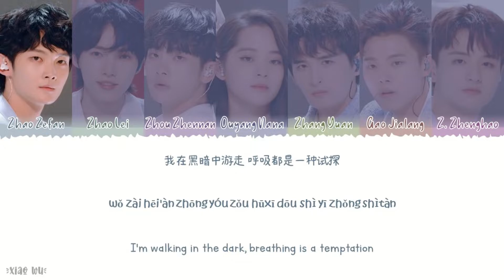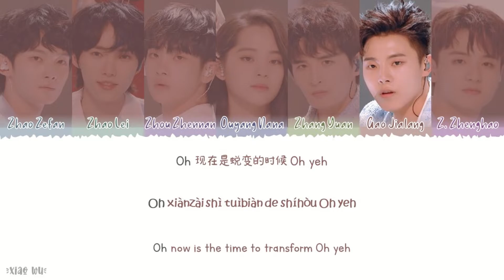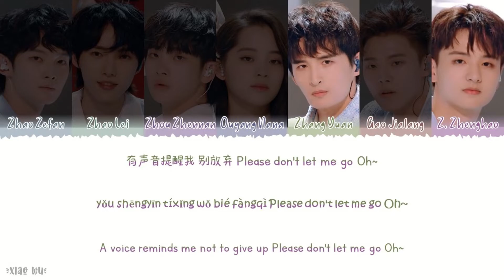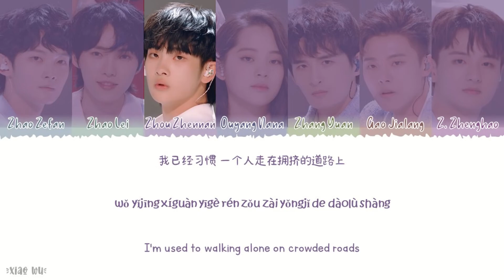Transform (蜕变) 《Produce Camp 2019》《创造营2019》Lyrics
Song Title: Transform (蜕变)
Artist: Ouyang Nana 欧阳娜娜 Zhou Zhennan 周震南 Gao Jia Lang 高嘉朗 Zhang Yuan 张远 Zhao Lei 赵磊 Zhao Zheng Hao 赵政豪 Zhao Zefan 赵泽帆
Soundtracks: 《Produce Camp 2019》《创造营2019》

Chinese|Pinyin|English Lyrics